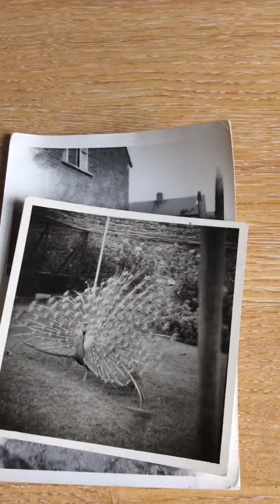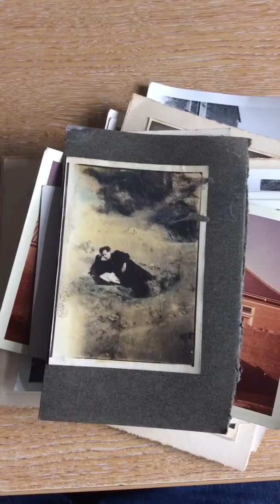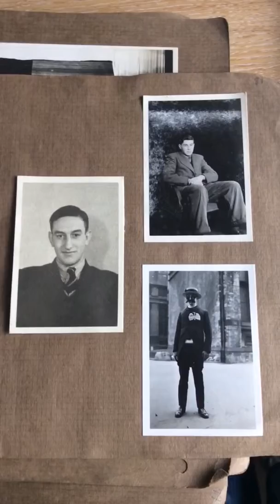Vintage black and white photographs 1930s 1960s ds887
Another great item